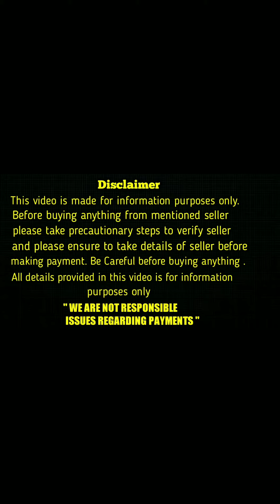top quality toy pomeranian puppy for sale in telugu/ sold out /aj pets